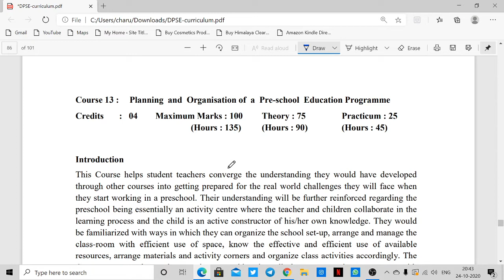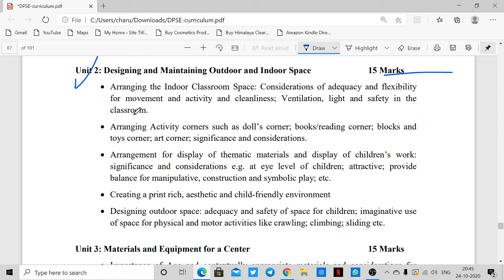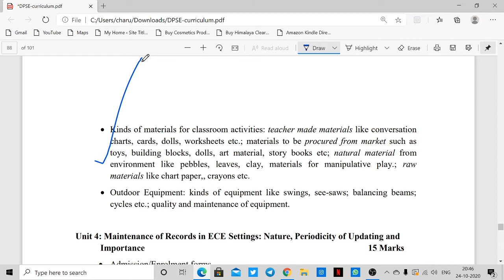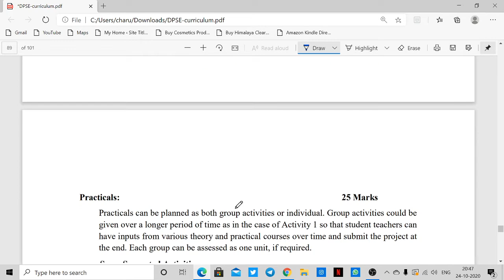Syllabus Of Planning & Organization Of Preschool Education Program In Hindi With PDF | Second Year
In this video we have discussed the syllabus of 'PLANNING AND ORGANISATION OF PRESCHOOL EDUCATION PROGRAMME' with pdf in Hindi.

The link of the video- What is DPSE?